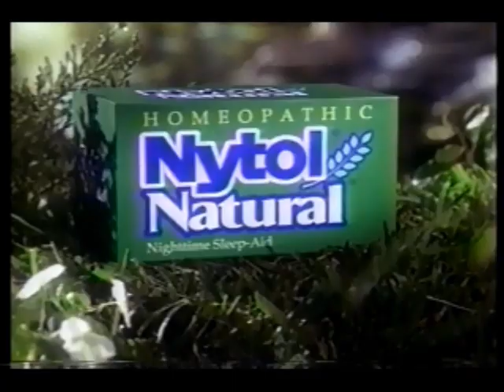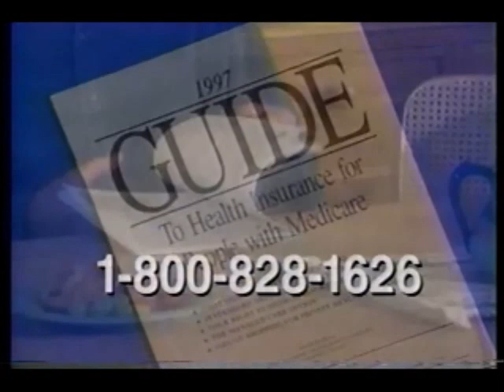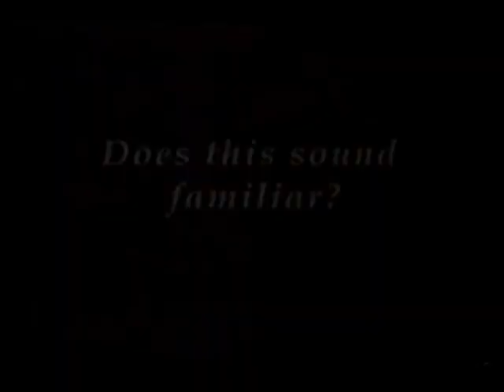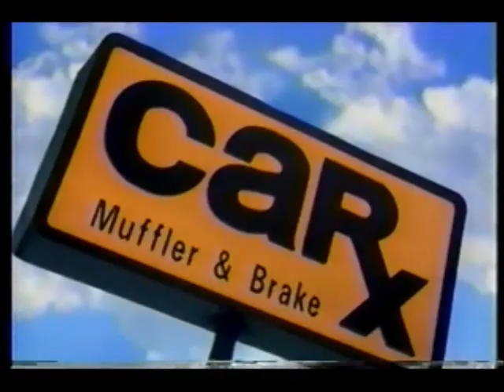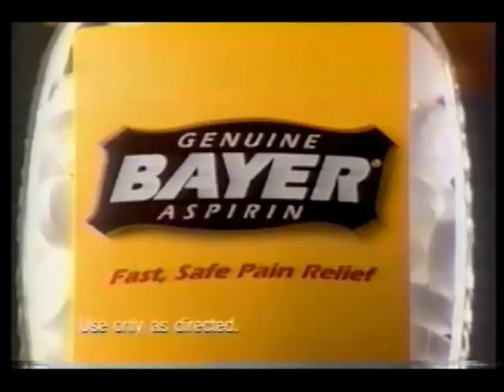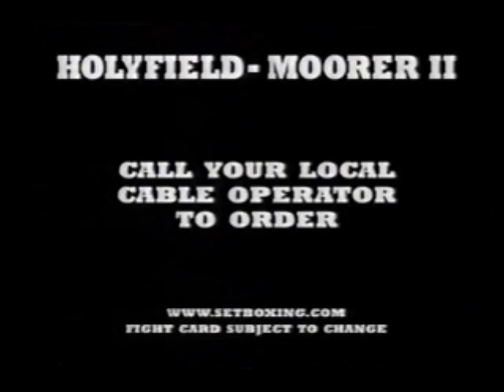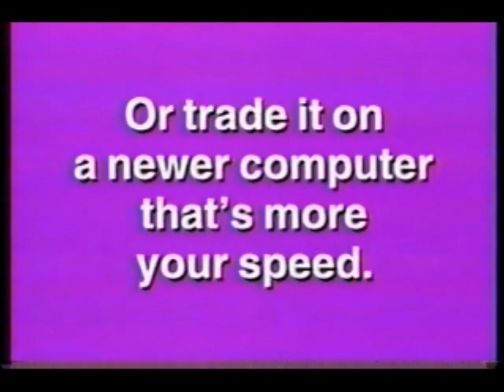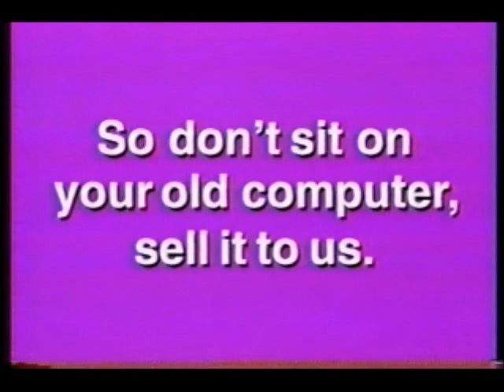November 4, 1997 commercials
Taken from Jerry Springer off KSDK.

1. KSDK Volunteer 5/The Salvation Army Tree Of Lights
2. Garden Ridge
3. America's Contacts & Eyeglasses
4. NCP
5. Walther/Glenn Law Associates
6. Nytol Natural
7. 10 Free Psychic Readings
8. United American Insurance Company
9. KSDK Cover Story on NewsChannel 5 at 10 promo
10. Ford Escort
11. Castle Law Offices
12. KSDK NewsChannel 5 update
13. Carx Muffler & Brake
14. Dirt Devil Hop Vac
15. Arby's
16. KSDK Show Me St. Louis promo
17. Psychic Encounters
18. Western Union
19. Pedialyte Freezer Pops
20. Bayer
21. White Castle
22. (same as #2)
23. Holyfield-Moorer II Heavyweight Championship teaser on Pay-Per-View from Budweiser
24. Show Me 5 from the Missouri Lottery
25. Maaco
26. Another Castle Law Offices
27. Advantra
28. Charter Communications/TCI cable
29. Steak 'n Shake
30. Best Buy
31. Auto Tire car care centers
32. Consumer Credit Counseling Service
33. Computer Renaissance